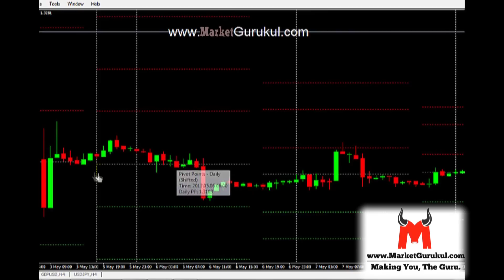How to use Support and Resistance in Trading Part 1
Support and Resistance, S&R the most followed levels in trading has it's own significance. Someone said, Trading is nothing but to sell at Resistance and buy at Support. :D in these two videos Edward ji Explains what are Support and Resistance levels, and how significant they are, and how amazingly the markets follows them. Learn Support and Resistance levels, keep Support & resistance in your Trading kit, and follow Support & Resistance for your STop Loss and Take profits, you will never be wrong.

, for Technical Analysis Training Videos to Trade Stocks, Commodity and Forex / Currency Markets.